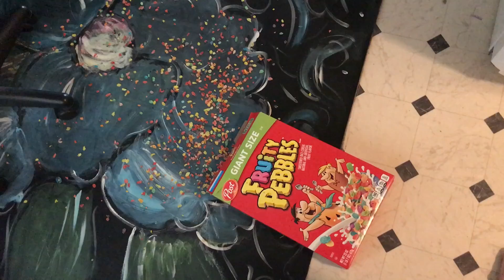CAT ATTENTION GRABBER - SKF BRAVE the Kitty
If you are an adult and keep eating kid cereal, then... I keep telling Rob to make sure his cereal is closed up tight, but he does not listen! Brave had had several breakfasts, but I guess I didn't give him the food he wanted or maybe I needed to wash his face? But for sure it is fun for him to knock things off the refrig when he wants my attention.